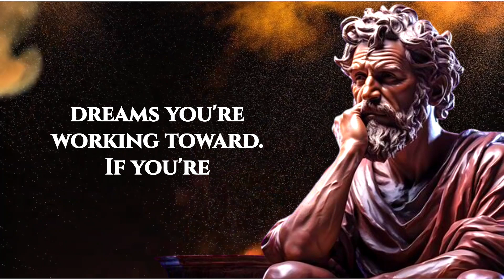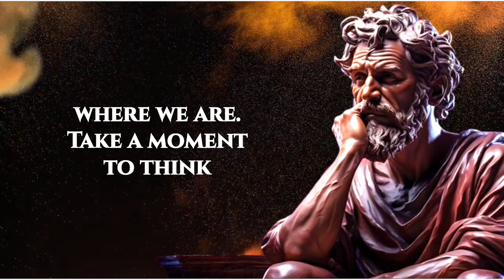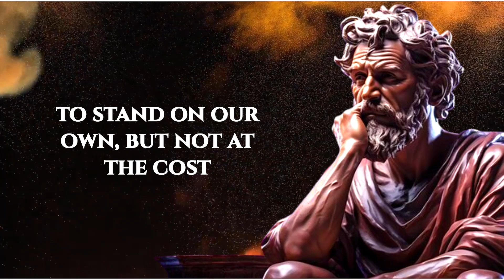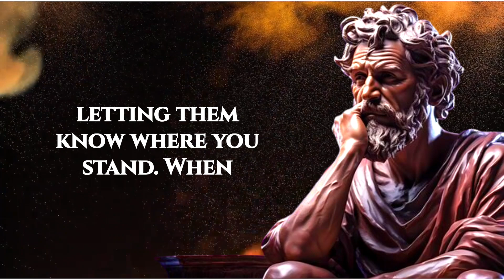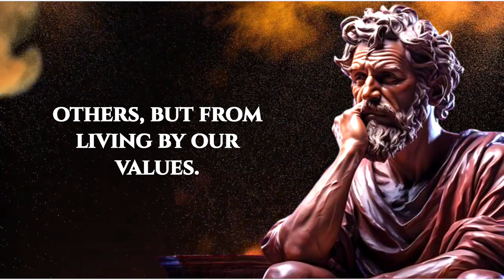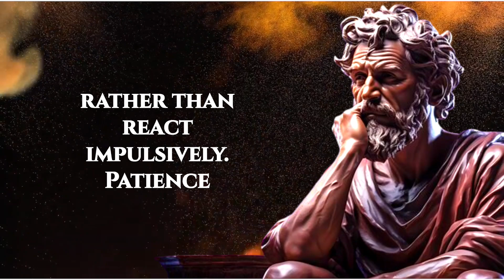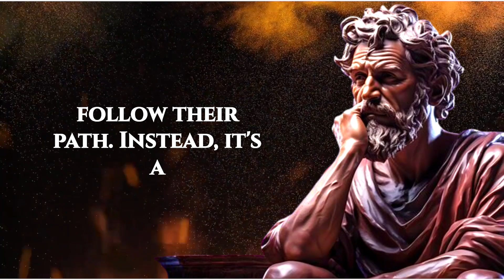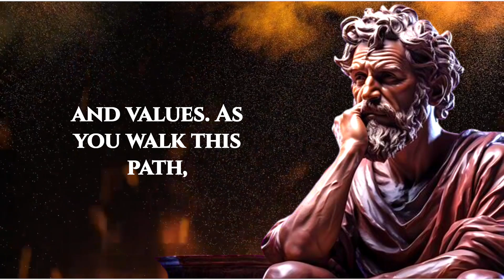How to Balance Independence & Family Expectations Using Stoicism | A Guide for Young Adults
**Description:**
Are you feeling the tension between your desire for independence and the expectations of your parents? Many young adults struggle to find their own path while respecting family ties. In today's fast-paced world, where technology and culture create a new set of challenges, maintaining strong relationships with our parents can seem more difficult than ever. This is where Stoicism, an ancient philosophy, can help bridge the gap, offering timeless tools to navigate these complex relationships.

In this video, we explore 21 Stoic principles that guide us in balancing independence with respect for family. You’ll discover practical ways to embrace your individuality while honoring the role your parents have played in your life. These lessons cover:

- Accepting reality and letting go of trying to change others
- Building inner strength to stand by your choices
- Practicing gratitude and seeing the positives in your family relationships
- Managing expectations and letting go of needing approval
- Staying composed and communicating with calmness
- Developing empathy to understand your parents’ perspective

We dive deeper into more principles, such as embracing responsibility, practicing compassion, setting boundaries with respect, and seeking wisdom instead of approval. Each point offers a practical way to handle family dynamics, allowing you to maintain your peace and self-respect.

By following these Stoic lessons, you’ll learn how to assert your independence without distancing yourself from those who matter most. Join us in this journey of finding harmony between independence and family ties—a path that leads to a more grounded, balanced, and fulfilling life.